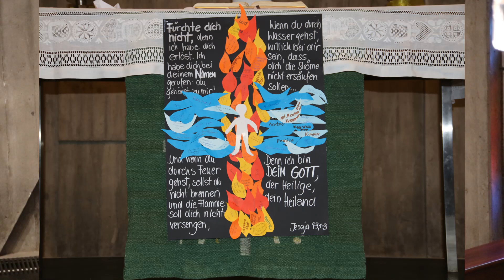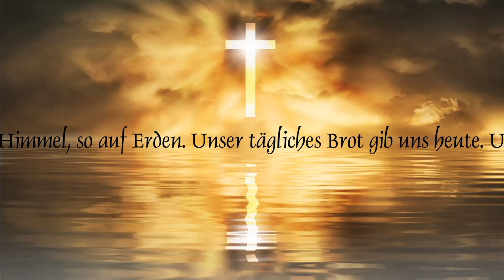Vorstellungs-Gottesdienst der neuen Konfirmandengruppe 2020/2021 (Alte Version)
Vorstellungs-Gottesdienst

der Konfirmandinnen und Konfirmanden 2020/2021

30. August 2020 in der Martinskirche Bad Hersfeld

Liturgie

Pfarrer Ingo Schäfer
Diakonin Sabine Kampmann

Orgel: Mine Waskowiak

Wir begrüßen die neuen
Konfirmandinnen
und Konfirmanden

Anna
Antonius
Chiara
Clara
Felix
Finn
Hannes
Jennifer
Lea-Sophie
Leland
Liana
Luisa
Martha Sophia
Nico
Niobe
Pauline
Sofia

Lieder

"Ich lobe meinen Gott", EG 272
"Ins Wasser fällt ein Stein", EG 621

Sabine Kampmann, Gesang und Gitarre

"Sommerregen"

Komposition, Arrangement und Musikproduktion:
Christopher Göbel, 2020

Kamera, Schnitt, Videobearbeitung und Videoproduktion
Christopher Göbel